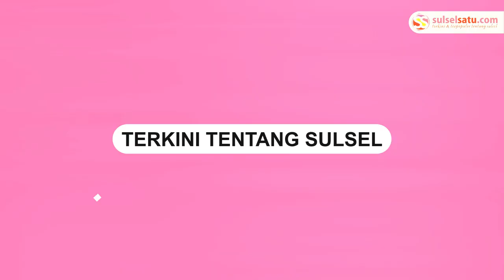Kasus Ganti Rugi Lahan di Jalan Gatot Subroto, Pemkot Makassar Antisipasi Risiko Pembayaran Ganda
Pj Sekretaris Daerah Kota Makassar, Firman Hamid Pagarra, mengungkapkan bahwa Pemerintah Kota Makassar telah melakukan langkah koordinasi dengan berbagai pihak terkait dalam kasus permohonan ganti rugi dua pemilik lahan di Jalan Gatot Subroto, Kelurahan Kaluku Bodoa, Kecamatan Tallo.
Video terkini dan terbaru..